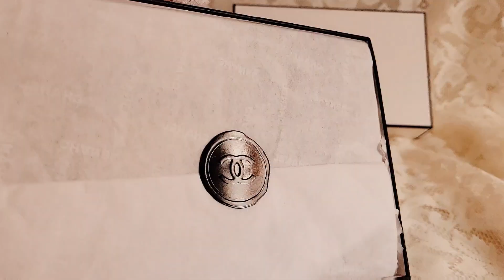CHANEL Unboxing | Coco Mademoiselle Eau de Parfum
Coco Mademoiselle is my favorite perfume. It really is everything a perfume should be. This one is the 1.2 fl.oz. size! Chanel released a Keira Knightley campaign for it recently, and it was so beautiful that it led me to acquire this particular bottle. Knightley really is the perfect fit for this fragrance!